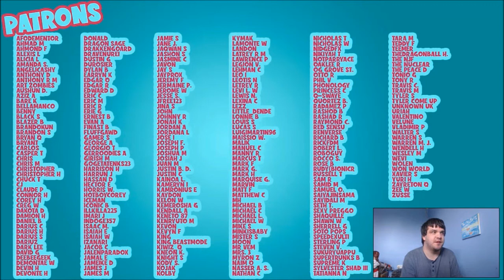Saiba GENTLEMAN! DBZ Parody Reaction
Today, i be reacting to a DBZ parody by SSJ 9K.